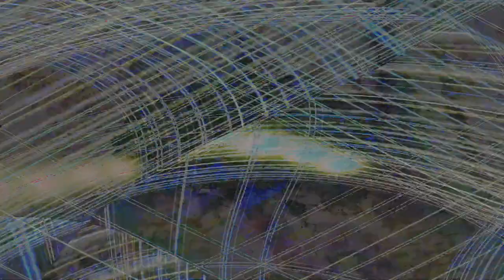Movie 24 08 11 15h16m23s